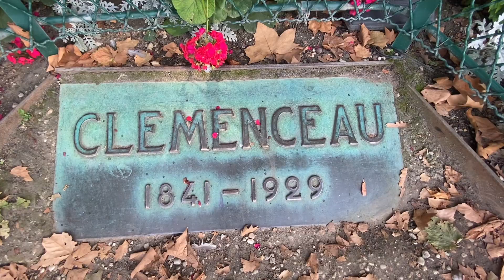What does love mean? ❤️